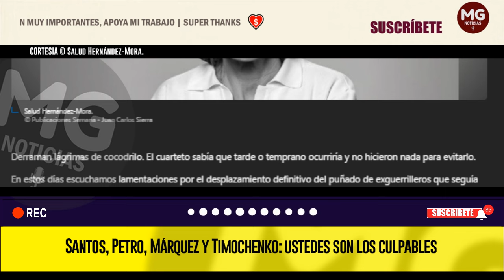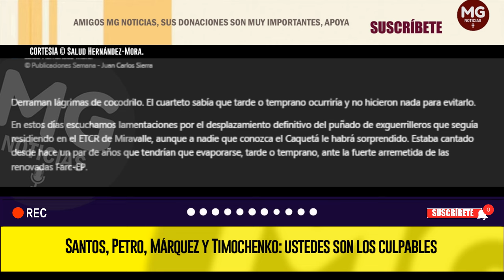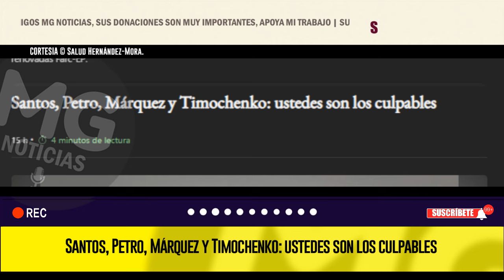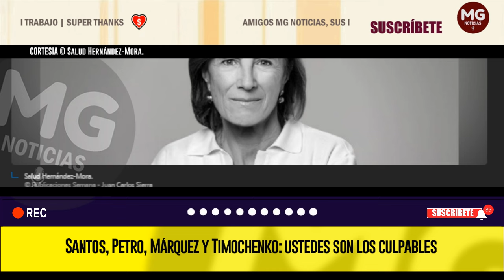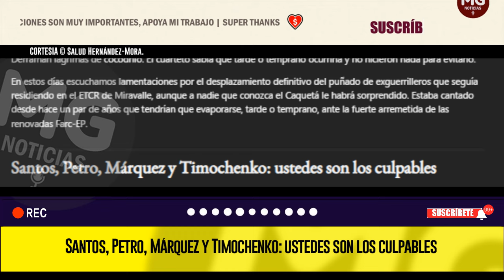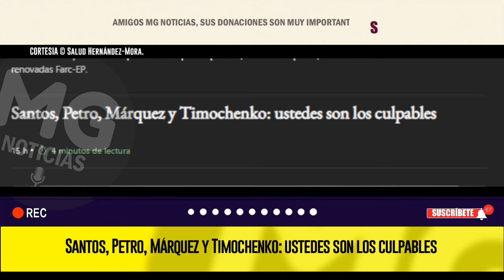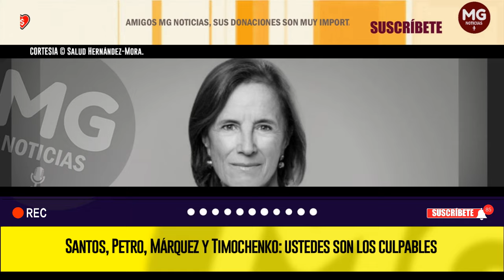SANTOS, PETRO, MÁRQUEZ Y TIMOCHENKO: USTEDES SON LOS CULPABLES 🚨 Columna Salud Hernández Mora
En estos días escuchamos lamentaciones por el desplazamiento definitivo del puñado de exguerrilleros que seguía residiendo en el ETCR de Miravalle, aunque a nadie que conozca el Caquetá le habrá sorprendido. Estaba cantado desde hace un par de años que tendrían que evaporarse, tarde o temprano, ante la fuerte arremetida de las renovadas Farc-EP.